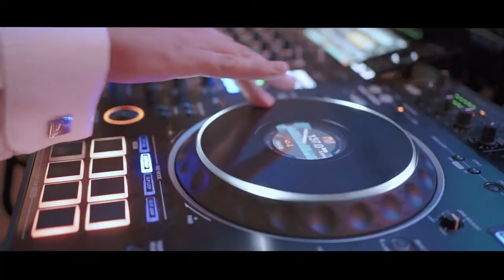DJ na wesele, DJ na wesele Poznań - DJ Jerzman - SEZON WESELNY 2021 [djnawesele] [djpoznań]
DJ na wesele, DJ na wesele Poznań, DJ na wesele Wielkopolska, DJ Wodzirej, DJ Wodzirej Poznań, najlepszy DJ na wesele Poznań, najlepszy DJ na wesele, DJ Poznań.

Sezon Weselny 2021 - Jeden z filmików przedstawiających jak wyglądały parkiety weselne i dobra zabawa w sezonie weselnym 2021 👰‍♀️🤵‍♂️💃🕺

Pozdrawiam, DJ Jerzman

| Info na bieżąco z imprez 🎧🎤